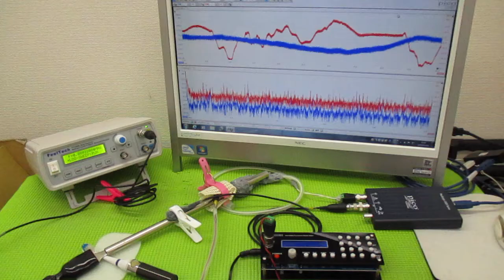超音波制御技術 ultrasonic-labo